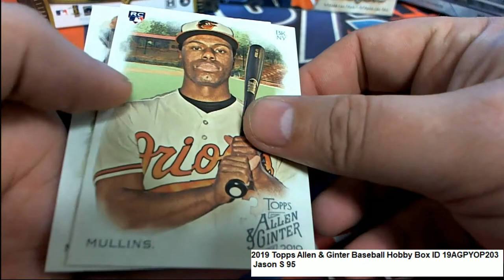2019 Topps Allen & Ginter Baseball Jason's Pack ID 19AGPYOP203